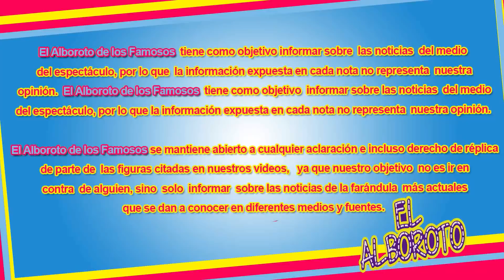Horacio Pancheri ya tiene con quien reemplazar a Paulina Goto